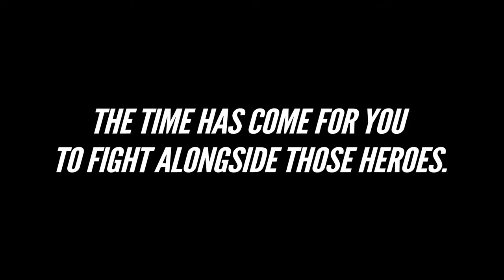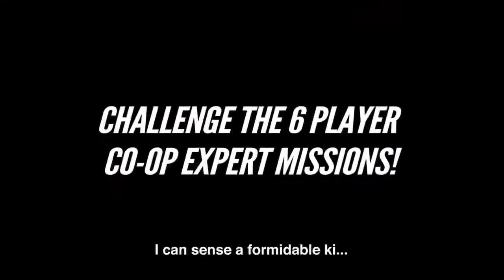Dragon Ball Xenoverse 2 Gameplay Trailer - Actual Game Footage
Your help is appreciated.